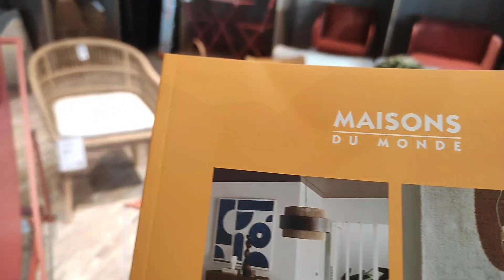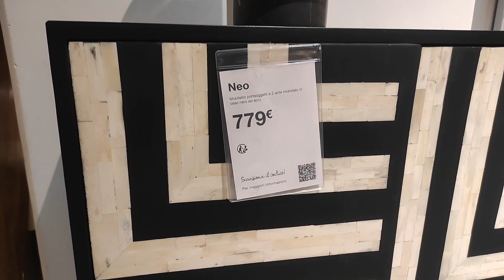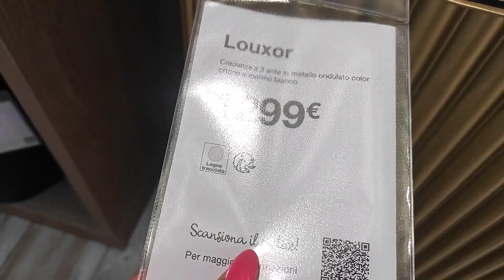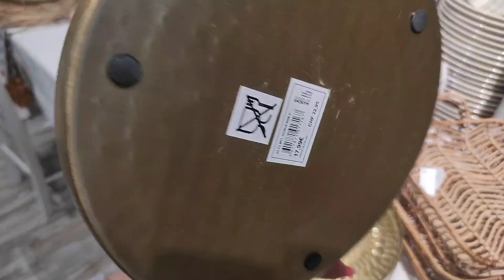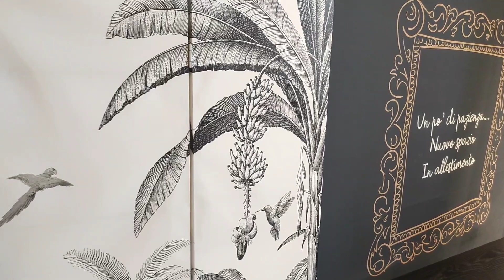❣️Maisons du Monde/к французам для поднятия настроения